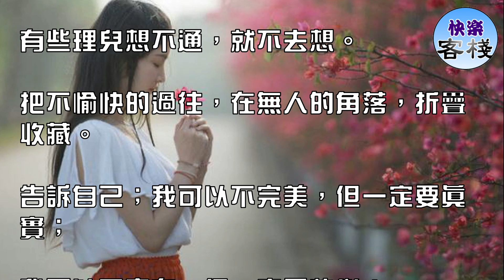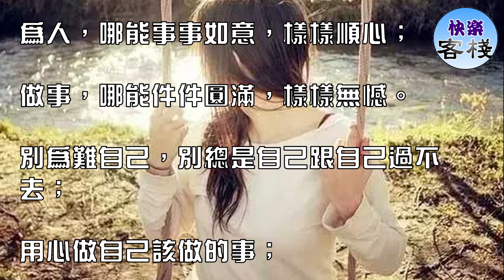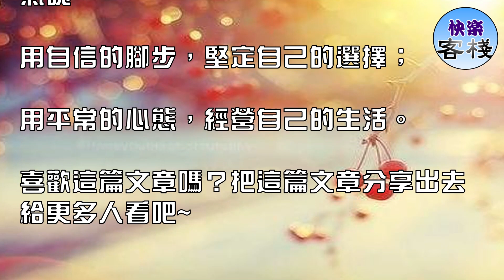別再為難自己，一輩子那麼短，何苦呢｜心靈勵志｜快樂客棧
人，一輩子都在忙著，累著，奔波著，不論多苦，事，還是沒做完。

人，一輩子都在省著，攢著，儲蓄著，不論多摳，錢，還是沒存夠。

人，一輩子都在忍著，讓著，怕著，不論多小心，人，還是得罪不少。

我們一輩子都在讀著，寫著，感悟著，不論多聰明，虧，還是沒少吃。

人，一輩子都在覺醒中，不論多淡定，遺憾，還是有。

世界很大，個人很小，沒有必要把一些事情看得那麼重要，

艱辛的生活，我們已經很苦、很累，無需要對自己責備。

人生就是不會事事如意，何必要強迫自己。

盡心了，無論結果如何都可以。

紅塵過往，沒有人握得住地久天長。

一生很短，沒必要和生活過於計較，有些事弄不懂，就不去懂；

有些人猜不透，就不去猜；

有些理兒想不通，就不去想。

把不愉快的過往，在無人的角落，折疊收藏。

告訴自己；我可以不完美，但一定要真實；

我可以不富有，但一定要快樂！

生活，不會因你抱怨而改變；

人生，不會因你惆悵而變化。

你怨或不怨，生活一樣；

你愁或不愁，人生不變。

抱怨多了，愁的是自己，惆悵多了，苦的還是自己。

你哭，生活不會流淚，你苦，生活不會煩惱。

既然如此，何不微笑？既然這樣，何必惆悵？

人生在世，快樂是一生，憂愁也一世，何不看開？

別為難自己，有些情，沒了就沒了，終歸無法再繼續；

有些人，遠了就遠了，其實原本就不屬於自己。

這個世界上，誰也不是誰的永遠，

時光，在寂冷中淡漠，

人事，在無常中聚散。

這世上，哪有真正不被更改的諾言，縱是山和水，天與地之間，也會有相看兩厭，心生疲倦的一天。

別為難自己，一份真正的愛，不關風月，不逮風情，在時光裡相守，在困苦間相牽，在老去中相望。

別把愛情想的太完美，別把愛情之路看得很遙遠，一場愛情之旅亦不過彈指瞬間！

生活是一壺瑣碎，盛進歡喜，倒出憂傷。

為人，哪能事事如意，樣樣順心；

做事，哪能件件圓滿，樣樣無憾。

別為難自己，別總是自己跟自己過不去；

用心做自己該做的事；

不要過於計較別人評價；

每個人都有自己的活法；

活著，說簡單其實很簡單，笑看得失才會海闊天空；

心有透明才會春暖花開。

人生，何必負贅太多，想開、看開、放開。

如此而已。

別為難自己，與其效仿最精彩的別人，不如做最真實的自己，走好自己選擇的路，做好自己份內的事，愛好自己想愛的人。

於事不執，於心不著，簡單自然，盡心隨緣，心累了，聽聽音樂；

郁悶了，聊聊心情；

疲倦了，泡一壺閒茶，找個安靜的角落，閉目小憩。

煩時，找找樂，別丟了幸福；

忙時，偷偷閒，別丟了健康；

累時，停停手，別丟了快樂。

別再為難自己，人生短短幾十年，拼也好，混也罷，都是瞬間，

給自己一份樂觀，給自己一份平和，

不指責，不抱怨；

不苛求，不奢望；

不計較，不比較，

保持最真的情懷，保持最好的心情！

不羨慕別人輝煌，不喟嘆世態炎涼，

給自己一份淡然心緒，給自己一份寧靜氣魄，

用自信的腳步，堅定自己的選擇；

用平常的心態，經營自己的生活。

喜歡這篇文章嗎？把這篇文章分享出去給更多人看吧~